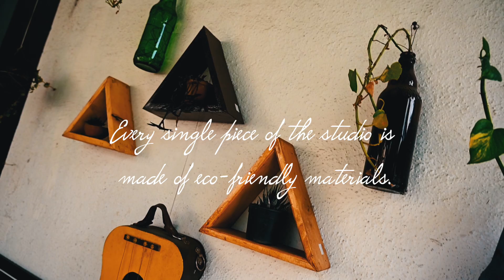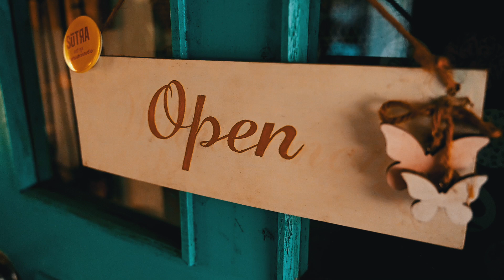Art Sutra Film